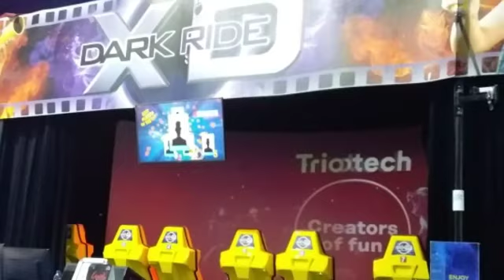Mall OF THE EMIRATES| DARK RIDE WITH ZOMBIES,PLAY BOUNCE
Thank you guys for watching have wonderful too you everyone, God bless